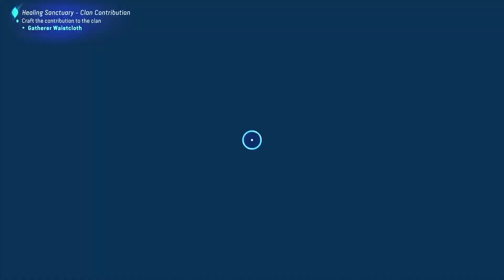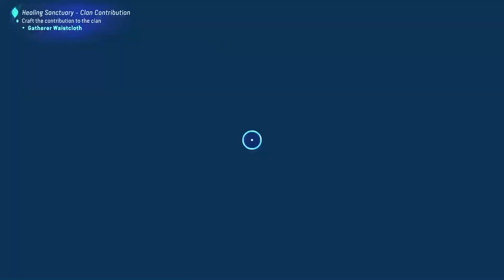Avatar Frontiers Exquisite Yoten Eggs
Collect exquisite Yoten eggs to sustain longer blast resistance in recipes!